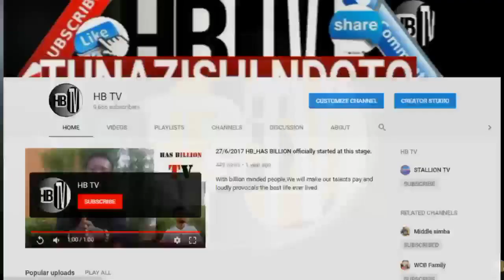HARMONIZE asimulia alivyohangaika sana ili tu amsahau KAJALA